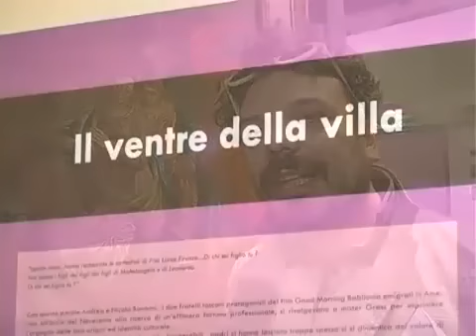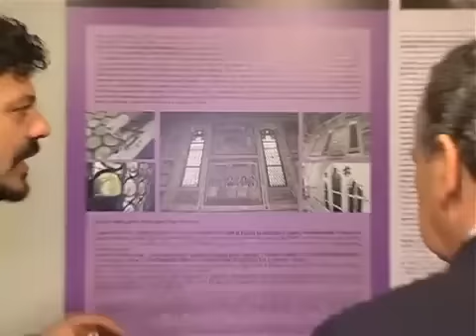RESTAURO 2012 - ARCH. LUCA BEZZETTO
Intervista all'Arch. Luca Bezzetto